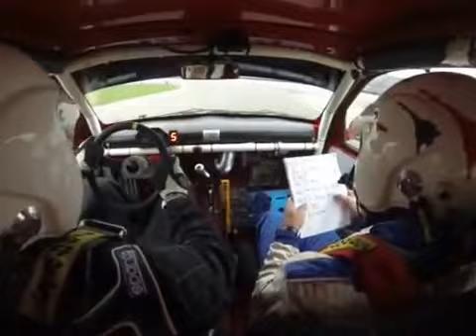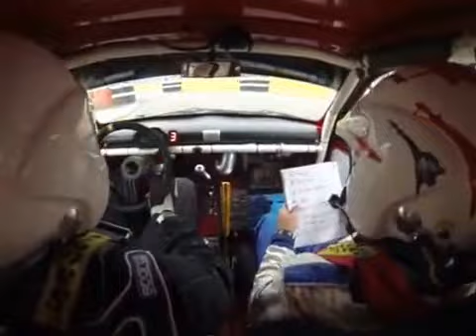Rally franciacorta 2014 Busetti Blaseotto clio rs cup cameracar